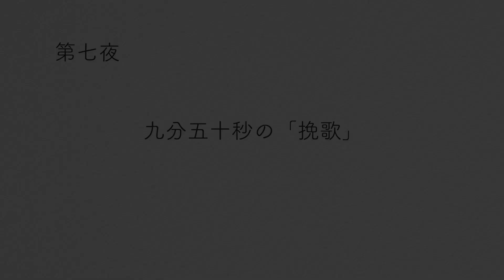四十枚の無言歌 第七夜「挽歌」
2020年の今年は、村下孝蔵デビュー40年です。
多くの歌の中で40曲選曲させていただき
それぞれの歌から感じたものを、白黒で描きます。

ささやかな動画ですが、一曲一曲丁寧に見つめ直し
村下孝蔵のたどった道を今一度真摯に見つめたく思います。

露菜